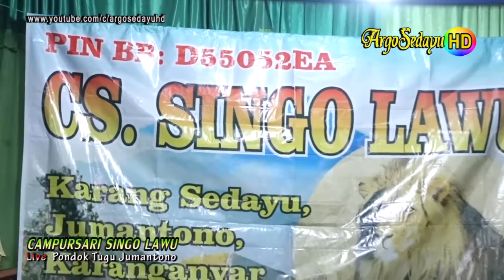EGOIS (HD) Campursari SINGO LAWU Terbaru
Dokumen Argosedayu Video Shooting HD Quality. Campursari Singo Lawu, Karang Sedayu Jumantono Karanganyar, rekaman live dari kediaman Bpk Koyo Pondok Tugu Jumantono Karanganyar 6 September 2018. Didukung Srikoyo Sound System Gempol Suruh Kalang Karanganyar. Lagu Dangdut Koplo terbaru Edois oleh Uun Nirmala.